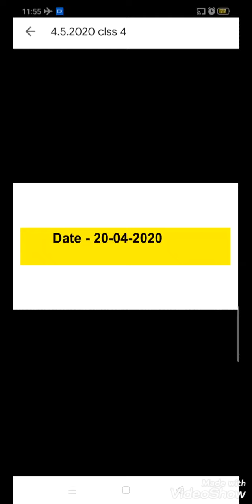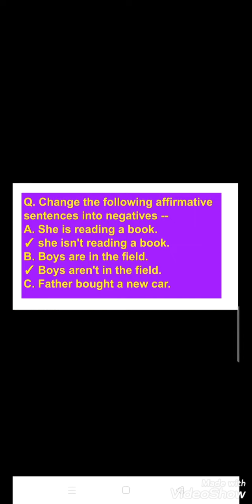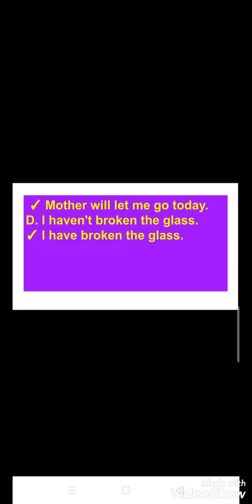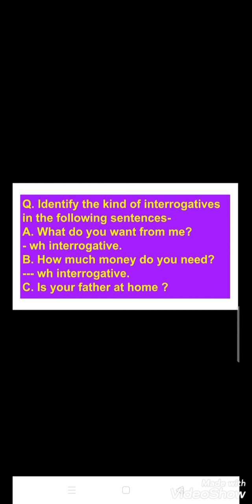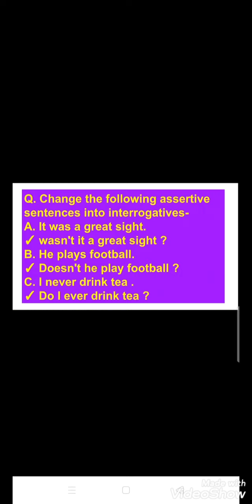Class-V - solutions to home assignments.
Answers of home assignments - ( day1-3)